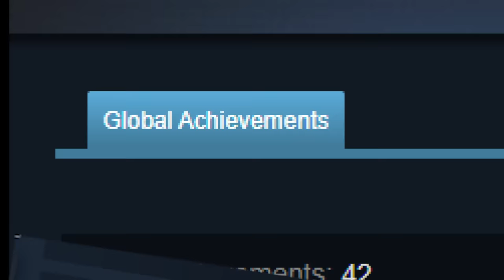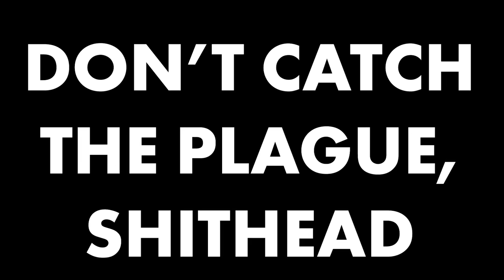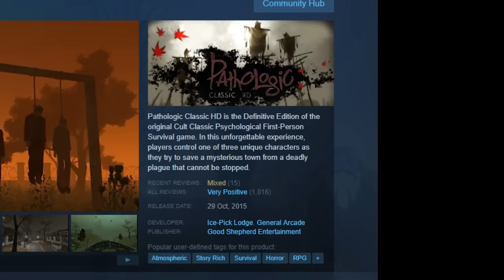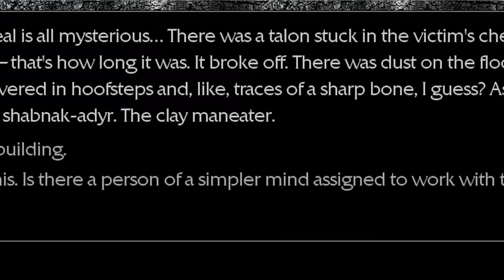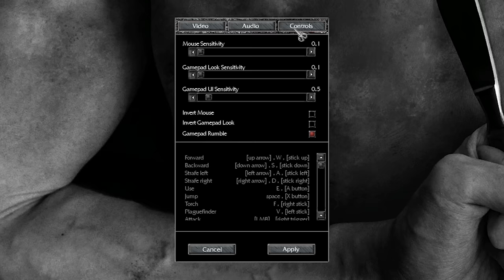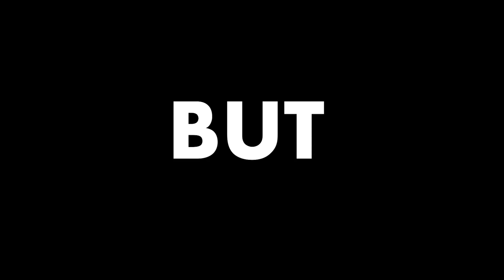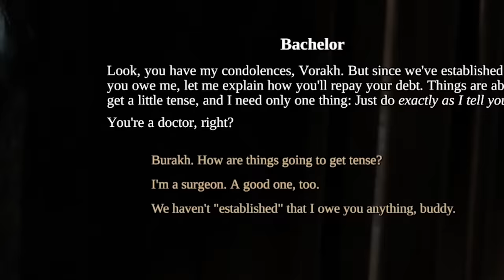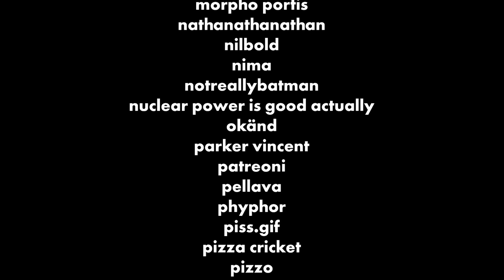Pathologic is Genius, And Here's Why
Two hours? That sounds like a nightmare. Luckily, so is the game. And what an amazing nightmare it is.